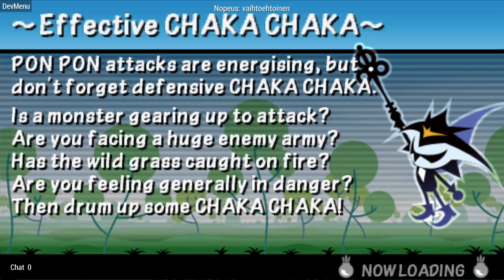Pons are so cute UwU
Both cursed and blessed ✨